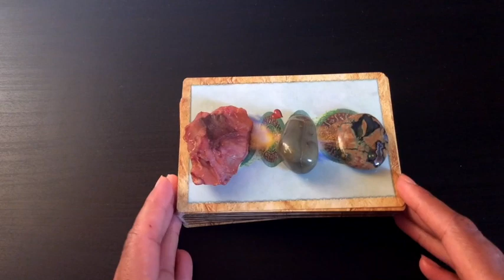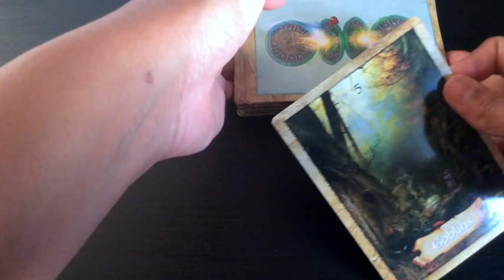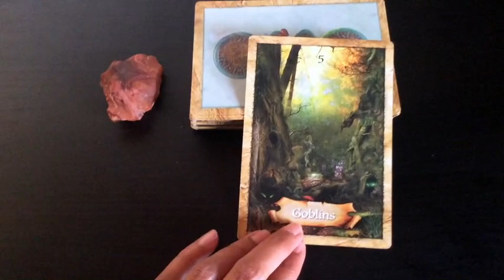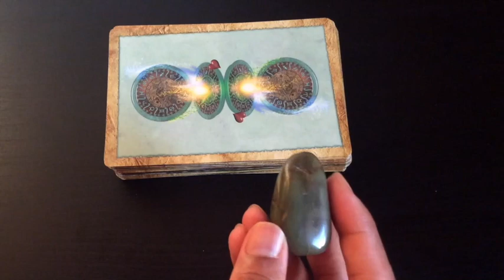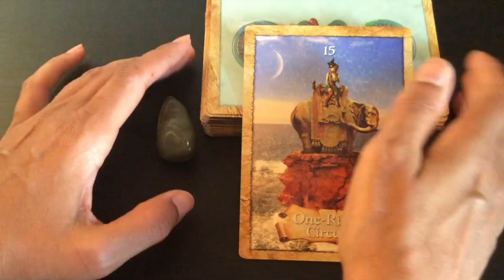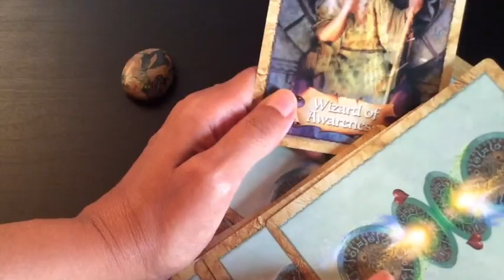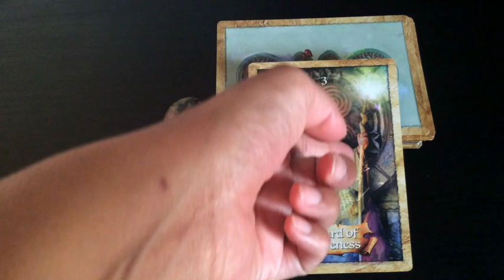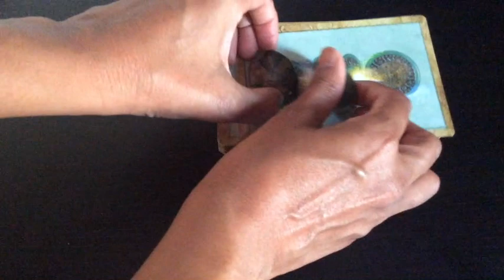Pick A Card: Weekly Oracle Guidance | Transformation | Enchanted Map Oracle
Today's oracle forecast is on the heels of the Solar Eclipse which signals transformation, an end of an era and possibility to start anew and manifest your dreams as you desire.

Time stamps:
#1: Raw Carnelian: 3:28
#2: Verdite: 11:27
#3: Rhyolite: 19:45

Blessings Abound.
Love,
Shalin